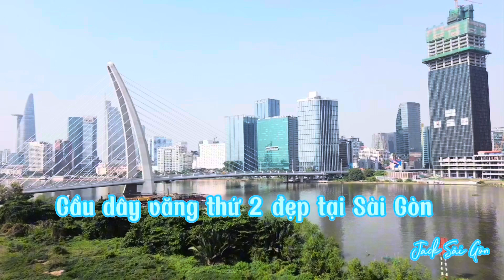Cầu Bình Khánh Nối Cao Tốc Bến Lức Long Thành, Hình Ảnh 19/1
Cầu Bình Khánh vượt qua sông Soài Rạp, tại khu vực hạ lưu phà Bình Khánh hiện hữu, nối từ huyện Nhà Bè sang huyện Cần Giờ. Hướng tuyến trùng với đường 15B, vượt đường Nguyễn Bình, huyện Nhà Bè, sau đó vượt sông Soài Rạp sang huyện Cần Giờ, Sau thời điểm vượt sông, hướng tuyến rẽ sang hướng đông, đi song song với đường dây điện 220KV, tiếp tục vượt sông Chà và đi lại với đường Rừng Sác
Cầu nằm trong dự án đường cao tốc Bến Lức – Long Thành thuộc tuyến đường cao tốc Bắc Nam. Về chất lượng thi công, cầu được xây dựng theo mô hình công trường kiểu mẫu nên điều kiện an toàn kỹ thuật, chất lượng luôn được tuân thủ nghiêm ngặt và luôn đảm bảo an toàn lao động cho người lao động
Hiện nay cầu Bình Khánh sắp đã thành hình, bắc qua sông Soài Rạp và dài 2.763,5 m. Theo như kế hoạch ban đầu, cầu Bình Khánh bắt đầu thi công vào tháng 8/2015 và dự sẽ hoàn thành sau 47 tháng. Tuy nhiên, do vướng mắc một số vấn đề về giải ngân, cây cầu hiện tạm dừng thi công. Cầu Bình Khánh đạt khoảng 70% tiến độ thì ngưng thi công từ 12.2018 do vướng mắc nguồn vốn. Sau gần 4 năm ngưng trệ, hồi tháng 7.2023, cầu này tái thi công trở lại, thuộc gói thầu J1 - dự án cao tốc Bến Lức - Long Thành.

Cùng với độ cao của 2 nhịp dây văng, cầu Bình Khánh có tĩnh không thông thuyền lên tới 55 m, cao nhất Việt Nam thời điểm hiện tại. Chiều cao khoảng không giữa gầm cầu với mặt nước được thiết kế để phục vụ những tàu thuyền trọng tải lớn thường xuyên lưu thông trên sông Soài Rạp

Cảm ơn qúy, cô chú, anh chị và các bạn rất nhiều, nếu được cho em xin nút đăng kí cũng như chia sẻ kênh để ủng hộ ạ.